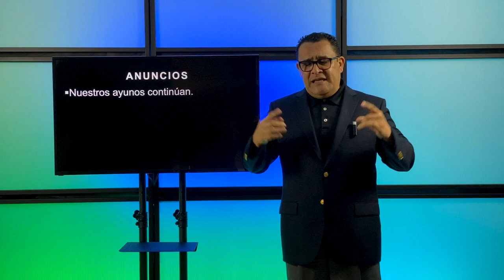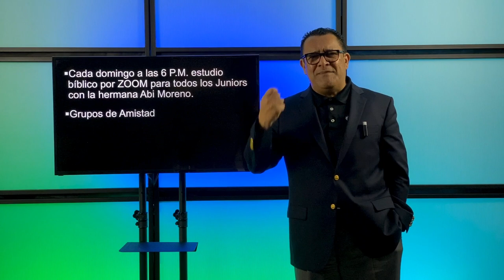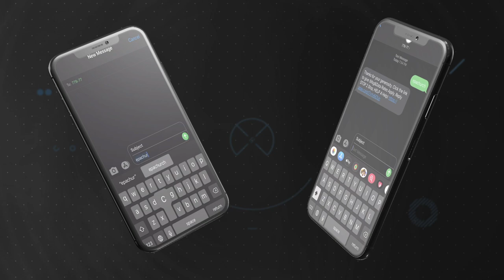El Ministerio del Apóstol | Pastor Joe Prado